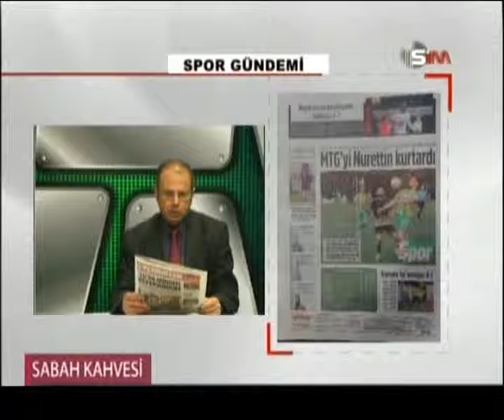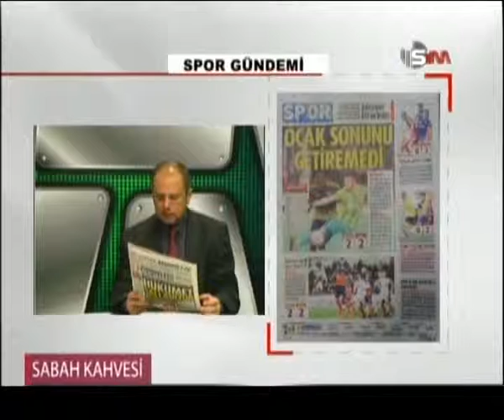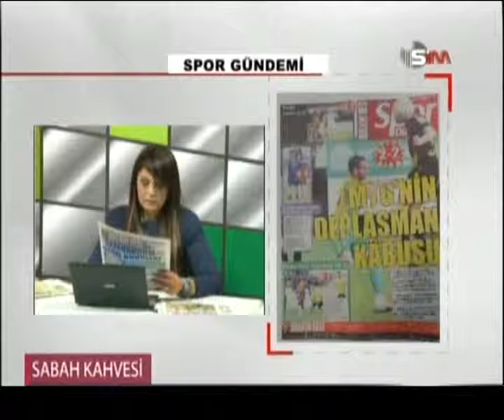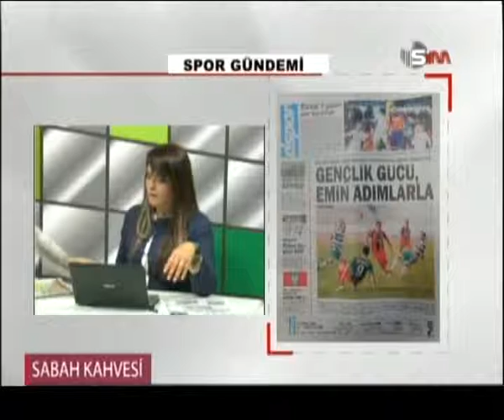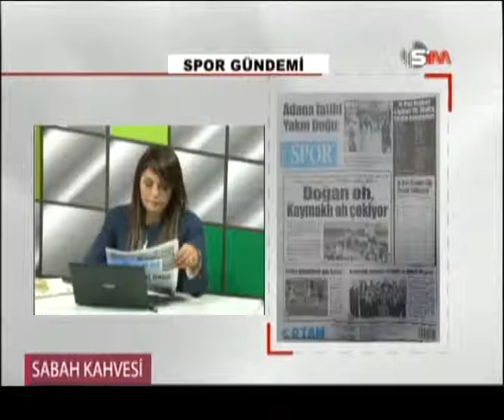15 ŞUBAT 2016 SPOR GÜNDEMİ